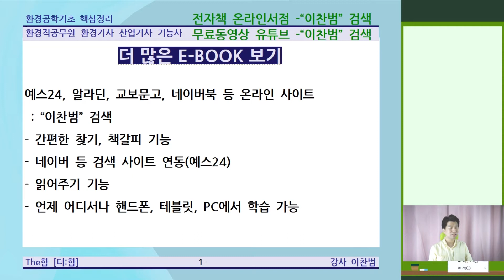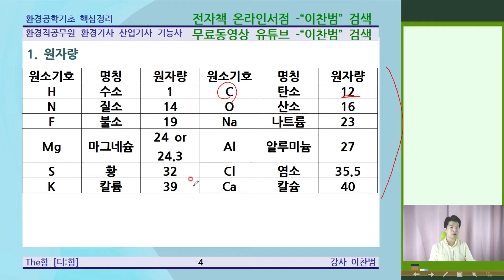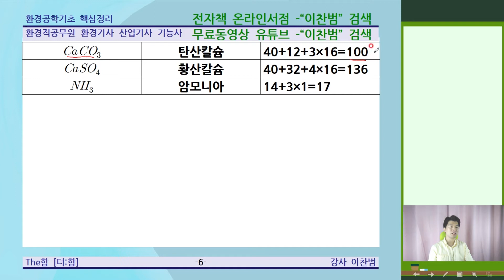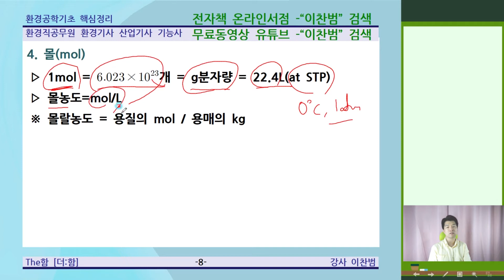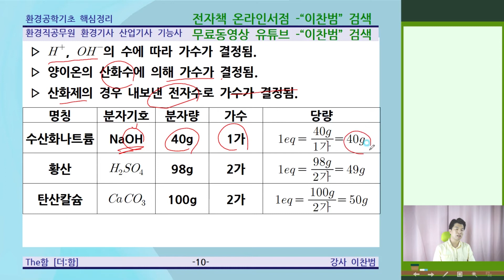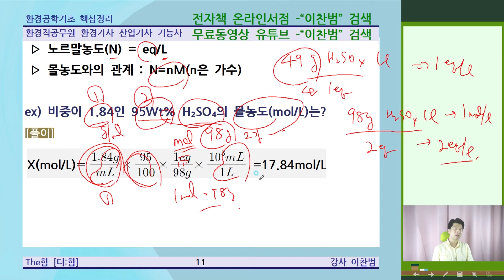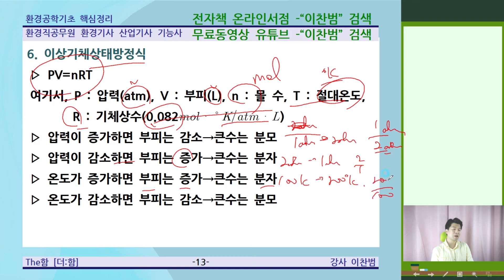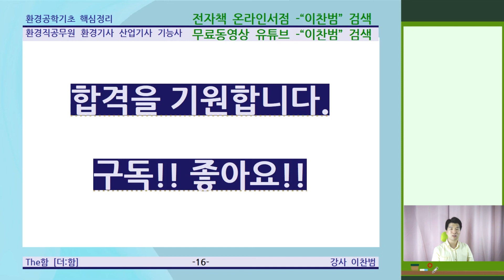환경화학기초-환경기사 산업기사 기능사 대비를 위한 환경공학기초 핵심정리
안녕하세요?
환경을 쉽게 알려드리기 위해 오늘도 열심히 뛰고 있는 이찬범입니다.
환경공학개론, 환경기사, 환경산업기사, 환경기능사 등 환경 관련 시험을 준비할 때
꼭 알아야 하는 환경화학기초를 정리했습니다.
두번째 영상으로 환경화학에 대한 내용입니다.
편한 마음으로 "아~이런게 나오는구나~" 이렇게 느끼시고 공부를 시작하셨으면 합니다.

Hello!! Im Vincent
I am working hard to release the environment easily.
I hope that students who study environmental engineering solve problem easily through this video.
Even if it is a difficult problem, I will make this video to show you an easy solution.
Cheer up!!